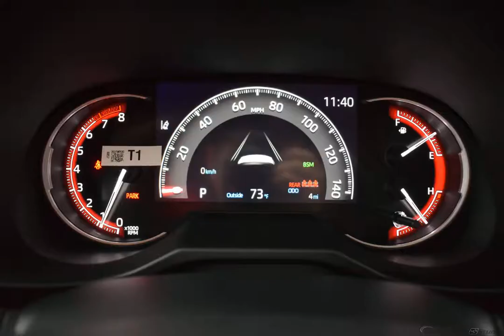2019 LUNAR ROCK Toyota RAV4 Sport Utility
New 2019 LUNAR ROCK Toyota RAV4 Sport Utility Adventure EB20 BLACK

Options And Features:
COLD WEATHER PACKAGE  -inc: Wiper/Windshield Deicer  Front Seat Heating/Ventilation  3 heat settings  Rain Sensing Front Wipers  3 Spoke Leather Heated Steering Wheel  Lane Departure Alert|DOOR SILL PROTECTORS|ALL WEATHER LINER PACKAGE  -inc: All Weather Floor Liners  Cargo Liner|MUDGUARDS|ROOF RACK CROSS BARS|BODY SIDE MOLDINGS|All Wheel Drive|Power Steering|ABS|4-Wheel Disc Brakes|Brake Assist|Locking/Limited Slip Differential|Aluminum Wheels|Tires - Front Performance|Tires - Rear Performance|Temporary Spare Tire|Heated Mirrors|Power Mirror(s)|Integrated Turn Signal Mirrors|Rear Defrost|Privacy Glass|Intermittent Wipers|Variable Speed Intermittent Wipers|Rear Spoiler|Remote Trunk Release|Power Liftgate|Power Door Locks|Daytime Running Lights|Automatic Headlights|Fog Lamps|AM/FM Stereo|Satellite Radio|MP3 Player|Bluetooth Connection|Auxiliary Audio Input|HD Radio|Smart Device Integration|Requires Subscription|Steering Wheel Audio Controls|Power Driver Seat|Bucket Seats|Driver Adjustable Lumbar|Pass-Through Rear Seat|Rear Bench Seat|Adjustable Steering Wheel|Trip Computer|Power Windows|WiFi Hotspot|Keyless Entry|Power Door Locks|Remote Trunk Release|Keyless Entry|Power Door Locks|Keyless Start|Cruise Control|Adaptive Cruise Control|Climate Control|Multi-Zone A/C|A/C|Premium Synthetic Seats|Driver Vanity Mirror|Passenger Vanity Mirror|Cargo Shade|Keyless Start|Power Door Locks|Power Windows|Trip Computer|Engine Immobilizer|Security System|Traction Control|Stability Control|Traction Control|Front Side Air Bag|Telematics|Requires Subscription|Lane Departure Warning|Lane Keeping Assist|Lane Departure Warning|Blind Spot Monitor|Cross-Traffic Alert|Tire Pressure Monitor|Driver Air Bag|Passenger Air Bag|Front Head Air Bag|Rear Head Air Bag|Passenger Air Bag Sensor|Knee Air Bag|Child Safety Locks|Back-Up Camera